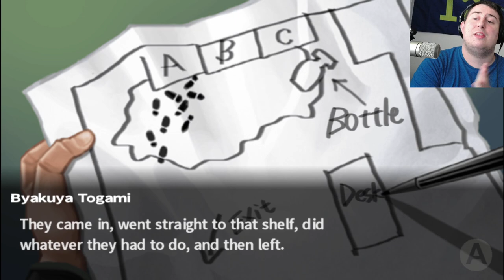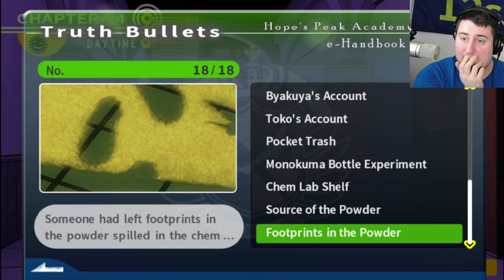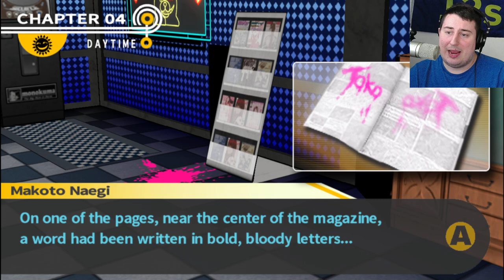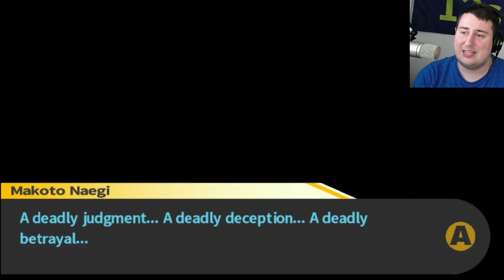INVESTIGATE! Danganronpa Trigger Happy Havoc (25)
In this episode of Danganropa we Investigated the cause Of Sakura's Death.